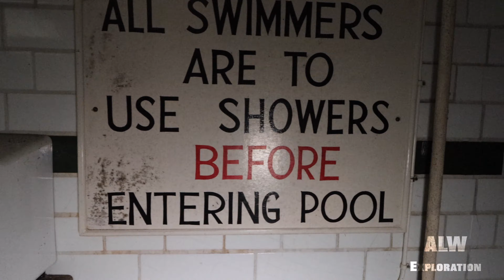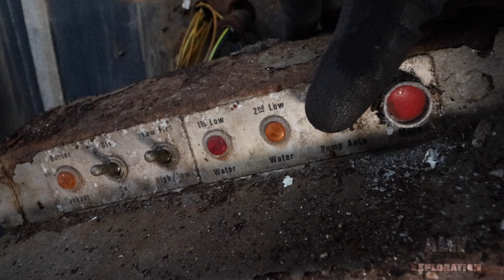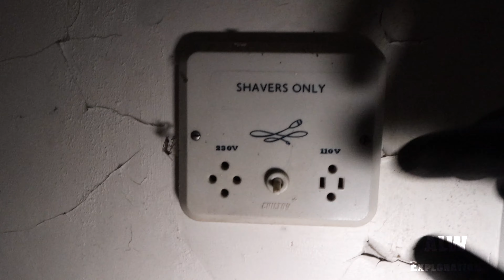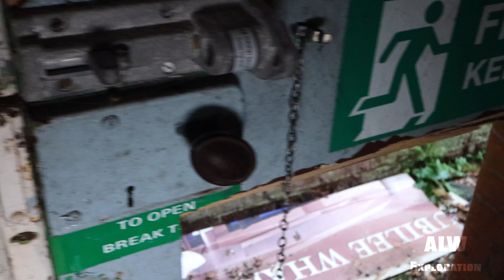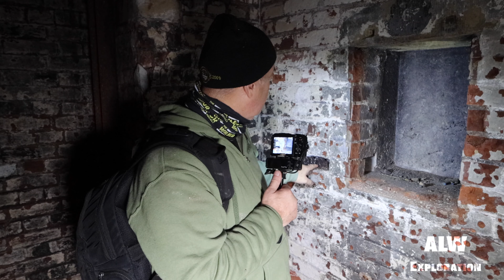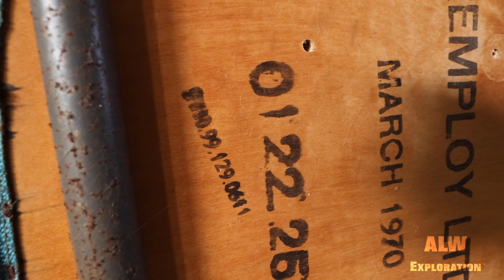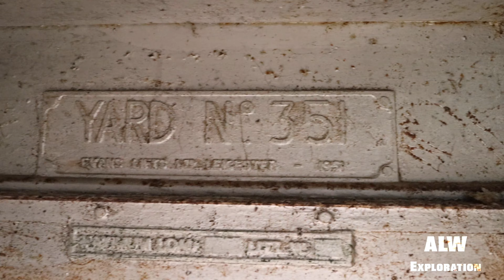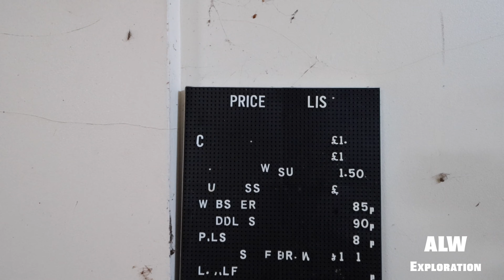HMS Ganges | Royal Navy's forgotten base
We Explore this huge Royal Navy Base where Sailors used to Man the Mast. The Swimming Pool and Bunker Complex's are amazing.

ALW Exploration Social MediaLinks !
Flickr: ALW Exploration Flickr

If you would like to help my channel, please purchase some Merchandise at;